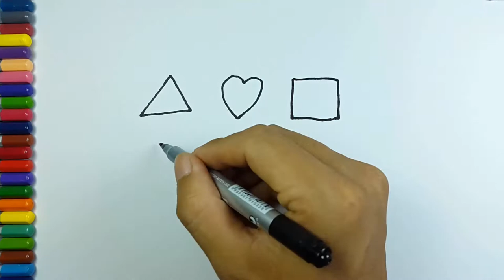Learn Shapes and Colors for Kids and Toddlers